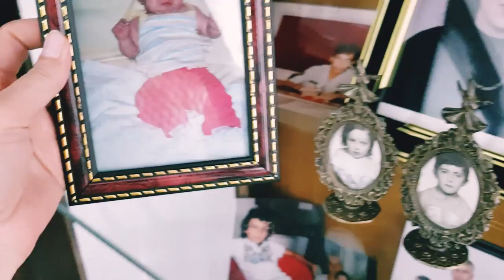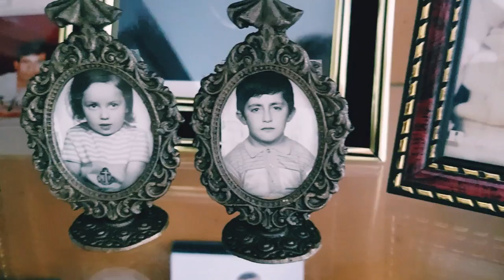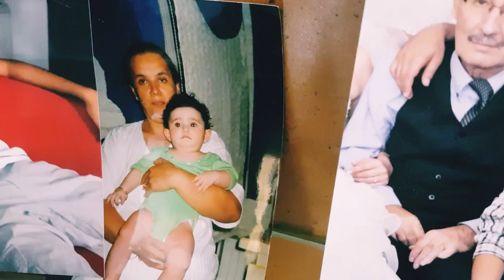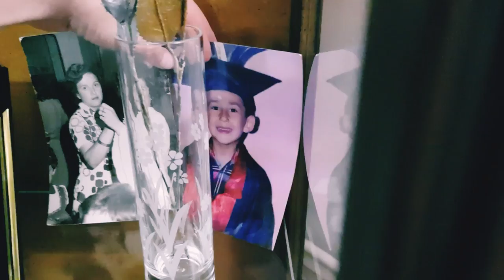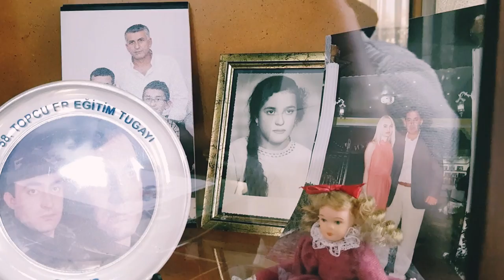ФОТО в молодости 🌴 мама впала в детство 🌴 наши будни 🌴 ИЗМИР ТУРЦИЯ